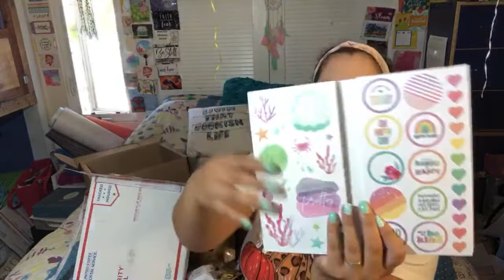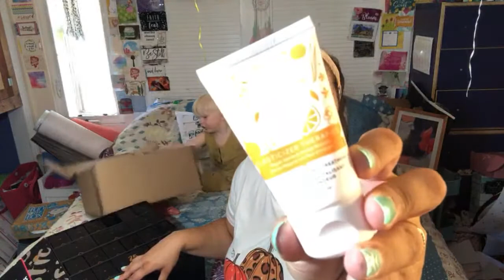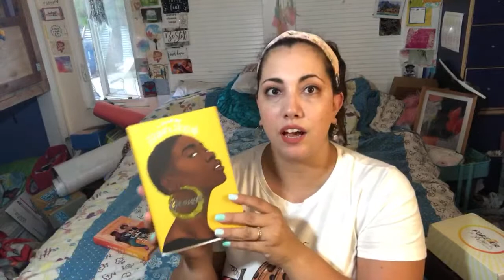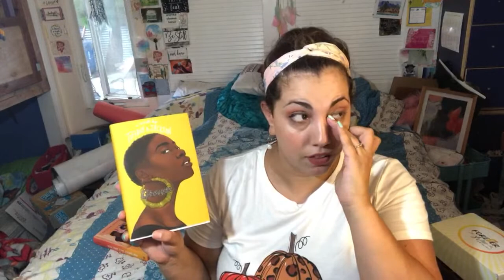Thirsty Thursdays and Unboxing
Get your Look Fantastic Advent calendar here

Using this link you can get $20 off when you sign up for a 3 Month sub! Only $18 per month